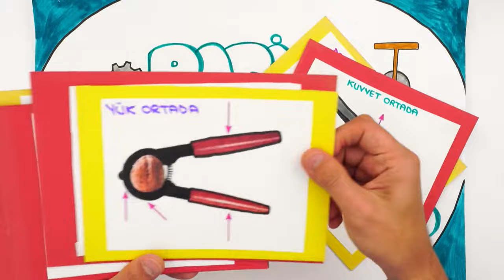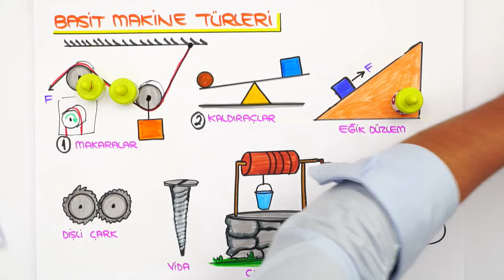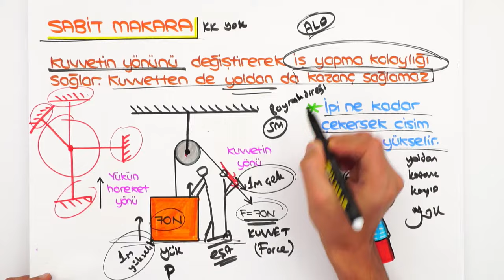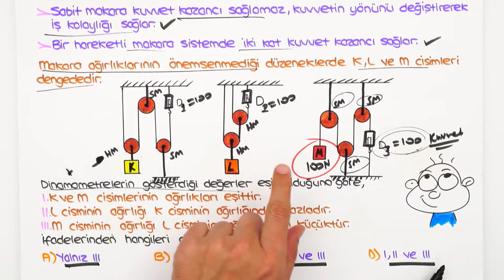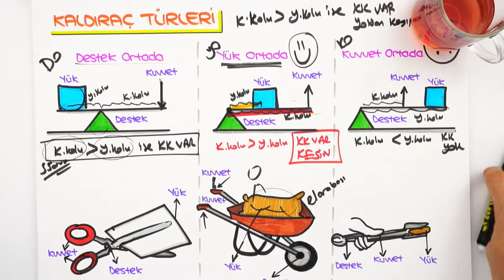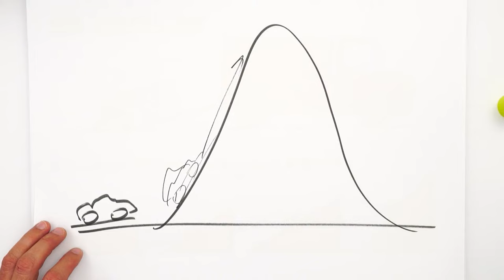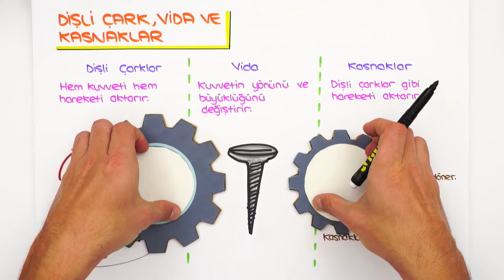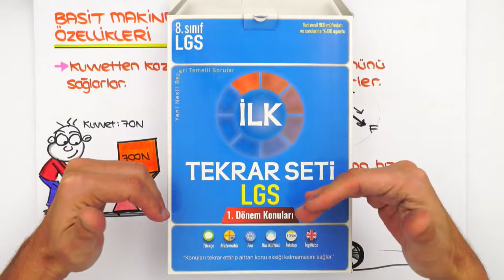Basit Makineler / Püf Noktaları ile Taktikli Anlatım ✂ 8.Sınıf Fen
💥 LGS Dershanesiyle Denemelerde Başarını Artır!

LGS İlk Tekrar Programını Sana En Yakın Tonguç Kitapçından Ücretsiz Alabilirsin!

2023LGS Kampı devam ediyor! Sene boyunca canlı yayınlar, yeni nesil soru çözümleri, challengelar, LGS Günlükleri ve motivasyon videoları ile seninleyiz! Bugün Fen dersinin "Basit Makineler" konusunu öğreniyoruz. Hazırsan serüvenimiz başlasın! 🚀